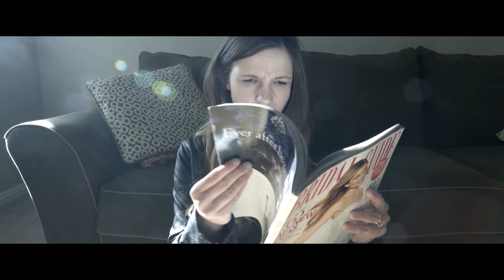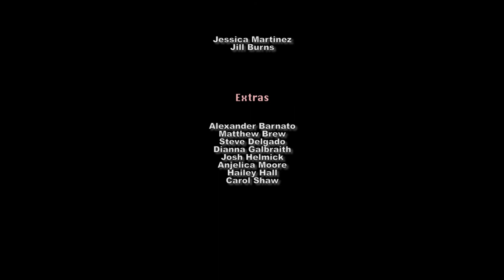Conundrum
School assignment where we had to pick the audio for the footage